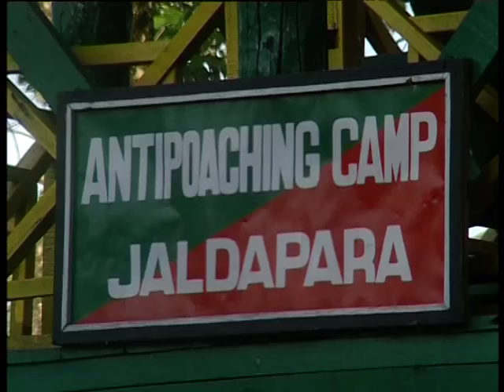Dooars - West Bengal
Courtesy: Incredible India